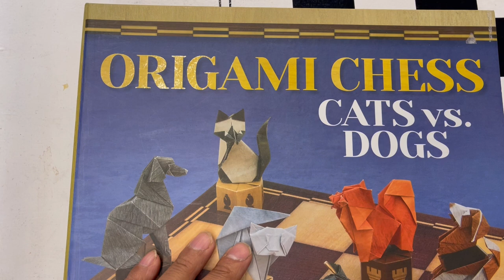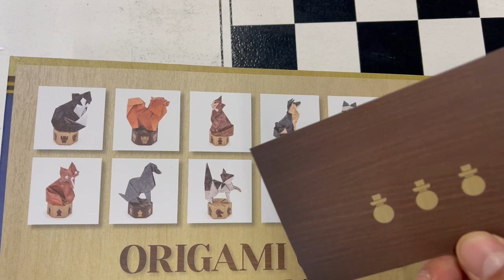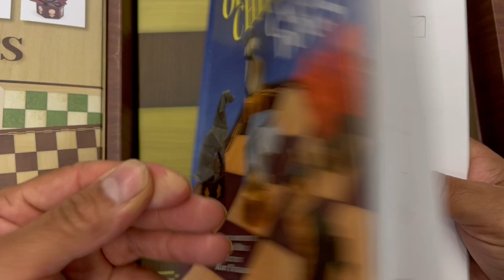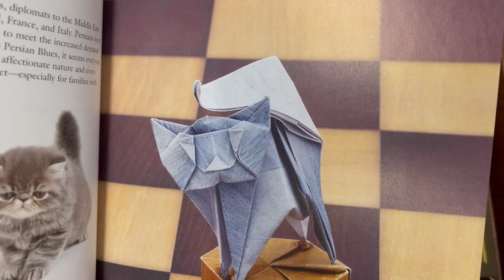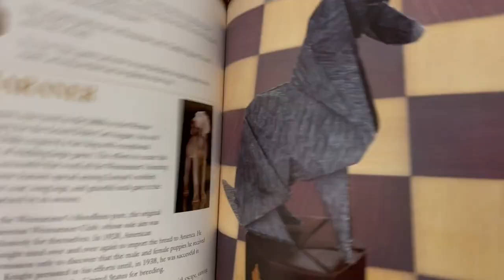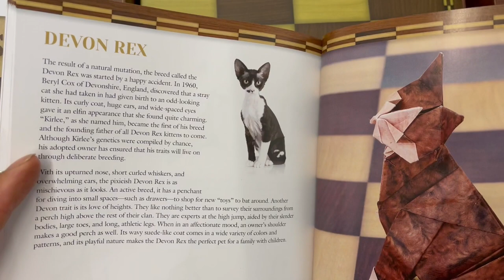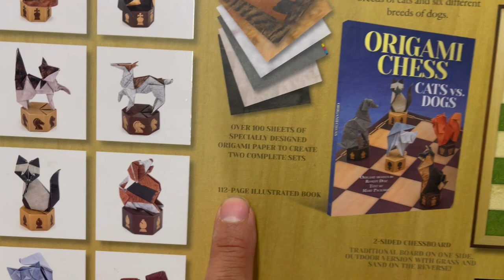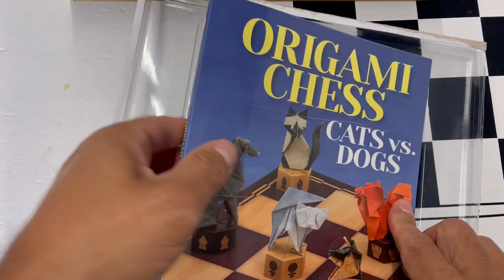origami chess set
Bought this in summer of 2022 in Cambria California.